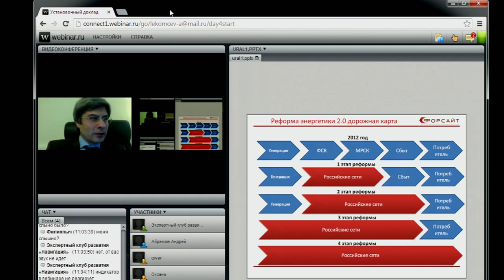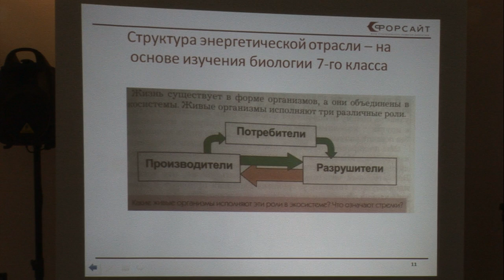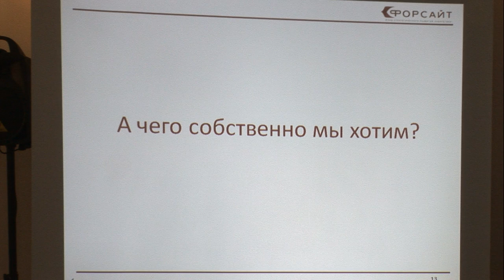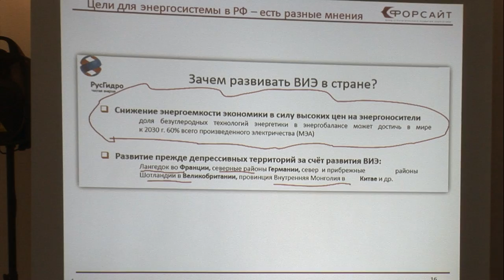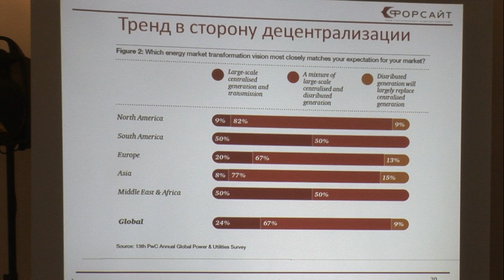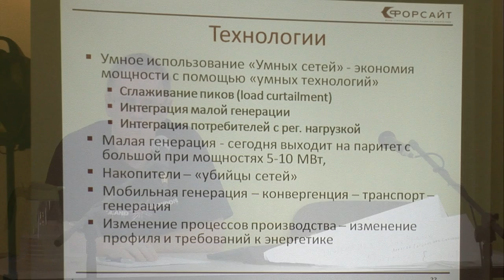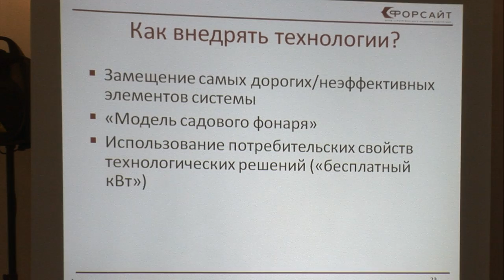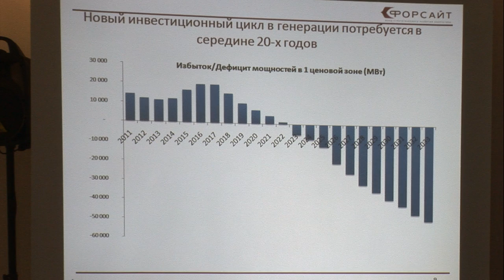УМЭФ-2013. Часть 10. 20 ноября 2013г. День пятый. Абрамов А.Ю.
X Уральский Молодежный Энергетический Форум в формате Организационно-деятельностной игры на тему: "Энергетика. Россия. Человек. Условия реализации развития в энергетике. Какая энергетика нужна России?".